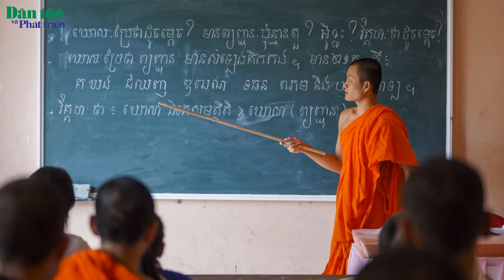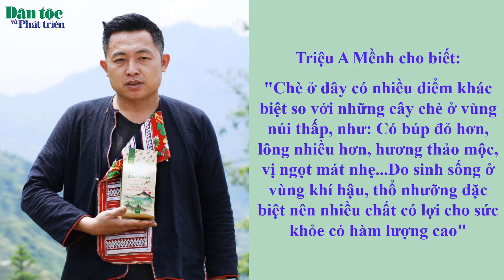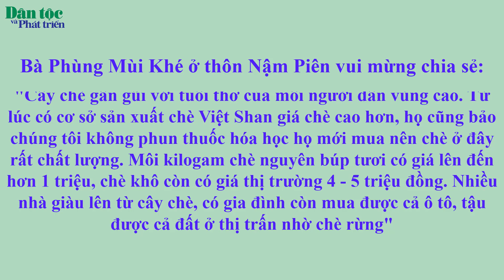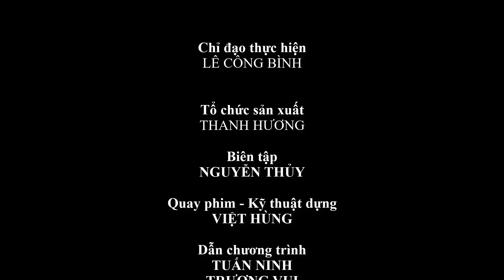Chương trình điểm tin, đọc báo của Báo Dân tộc và Phát triển ngày 13/2/2023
Phần điểm tin của chương trình này sẽ thông tin về: Giao ban giữa Lãnh đạo Quốc hội với Thường trực Hội đồng Dân tộc, các Ủy ban của Quốc hội, các cơ quan của Ủy ban Thường vụ Quốc hội và Văn phòng Quốc hội; Thủ tướng Chính phủ Phạm Minh Chính và Phu nhân cùng Đoàn đại biểu cấp cao Việt Nam có chuyến thăm chính thức Cộng hòa Singapore; Thường trực Ban Bí thư Trung ương Đảng Võ Văn Thưởng đã có buổi làm việc với Ban Thường vụ Tỉnh ủy Kon Tum; Đảng ủy cơ quan Ủy ban Dân tộc (UBDT) tổ chức Hội nghị Ban Chấp hành Đảng bộ lần thứ 34 cùng một số thông tin về công tác dân tộc, tôn giáo, văn hóa - xã hội nổi bật khác tại các địa phương trên cả nước. Phần đọc báo sẽ giới thiệu bài viết: “Chàng trai 8X người Dao hồi sinh cây chè cổ” của tác giả: Minh Anh